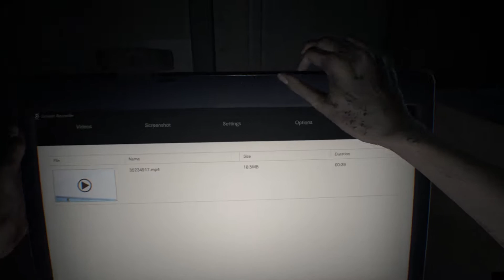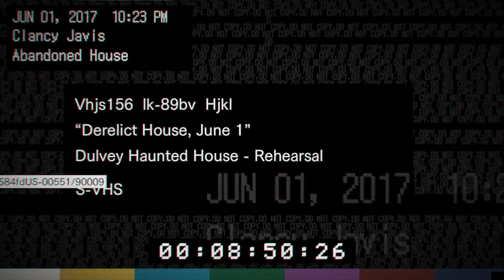Resident Evil 7 - 01 - Not Our Special Place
Ethan is clearly not a horror movie connoisseur. He walks right into the classic ol' "missing loved one" trap without even questioning it.

Publisher: Capcom
Developer: Capcom
Available on: Steam, PS4, XB1, W10
This video was not created or endorsed by anyone responsible for the development or publishing of Resident Evil 7.